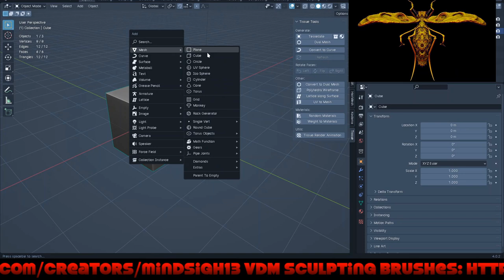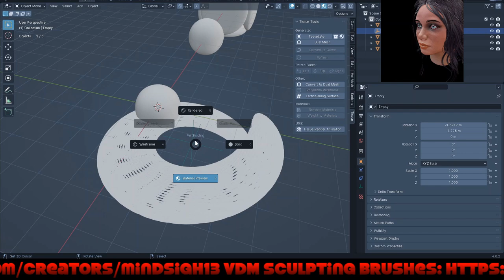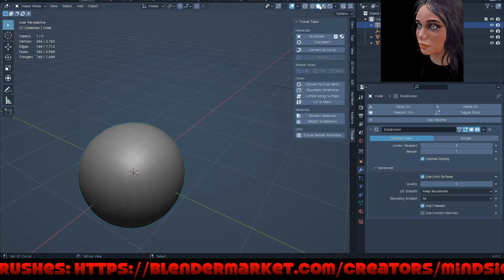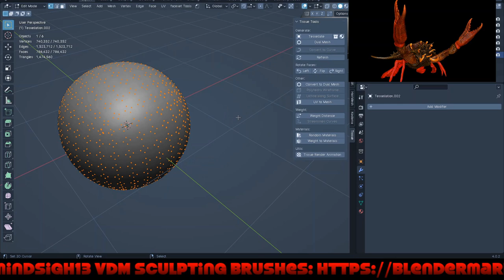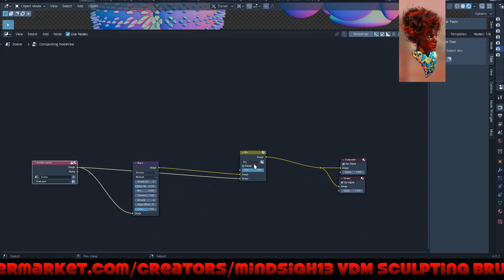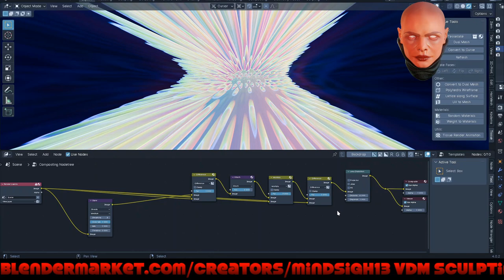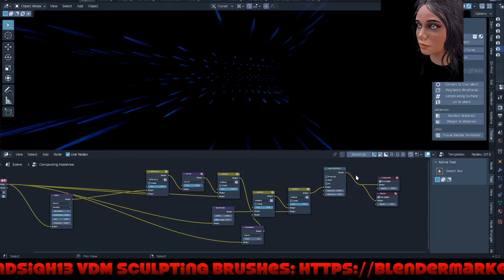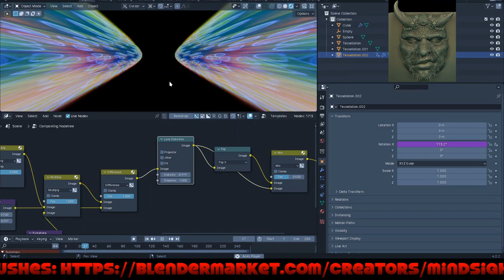Blender Tissue Add-On Motion Graphics Experiments Take One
Motion Graphics in Blender, 3D